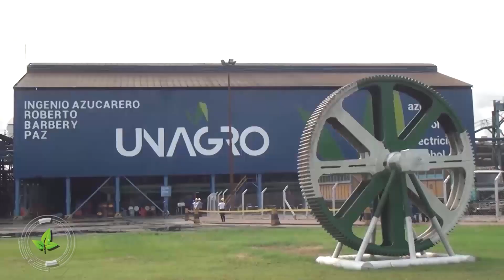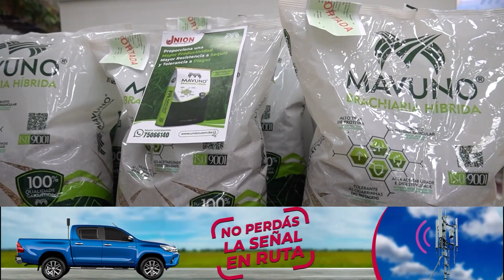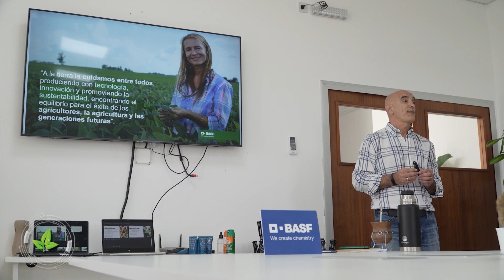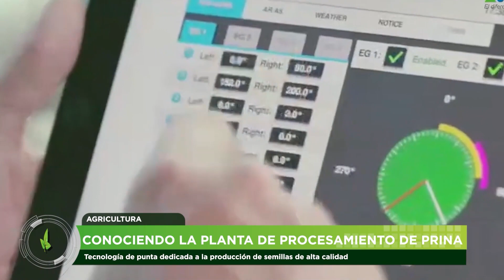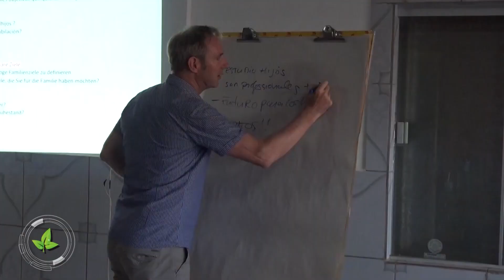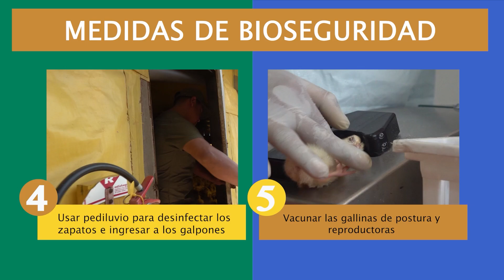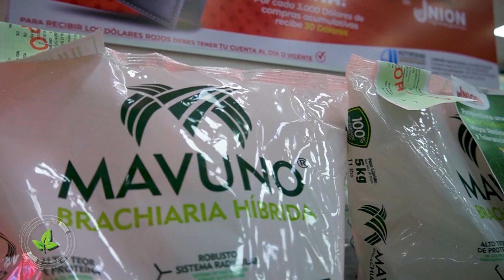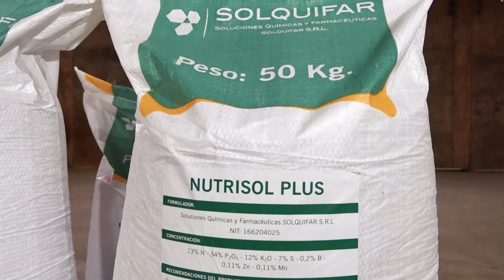SANTA CRUZ AGROPECUARIO 13 DE FEBRERO DEL 2023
Programa de Tv Santa Cruz Agropecuario
13 de Enero del 2024
Ver menos